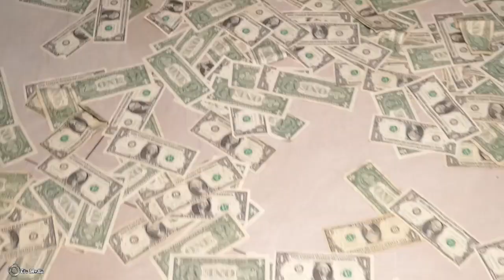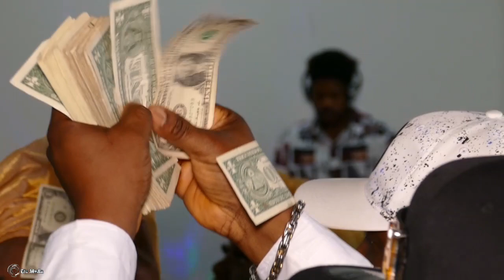Mama Gladys@50 Part 2